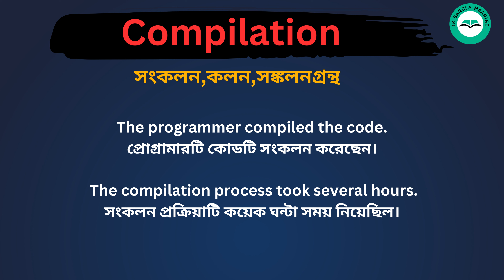Compilation Meaning in Bengali /Compilation শব্দের বাংলা ভাষায় অর্থ অথবা মানে কি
Compilation Meaning In Bengali
 Compilation শব্দের বাংলা ভাষায় অর্থ অথবা মানে কি
 Compilation Bangla Meaning